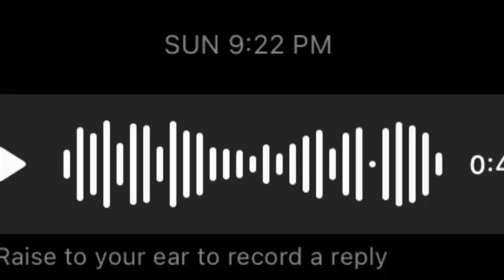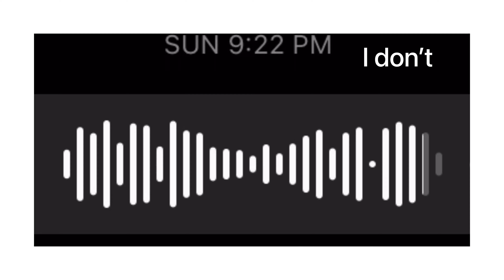Talk about Q&A | also why the thumbnail look like that, never mind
Hey guys what sup RekeyRackz here and welcome. Ok look if you have a question it’s ok you can ask me so yeah and that hater I’m going ignore so I’m not going to take it personal so that’s it for today hope you guys enjoy this if you did you, you know what to do here let me give you a hint

Links will be here there just wait